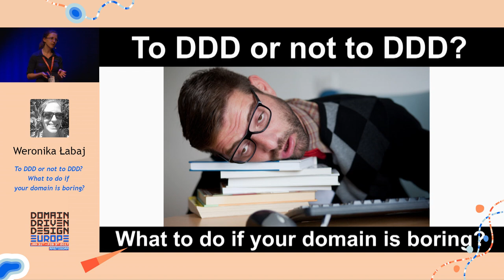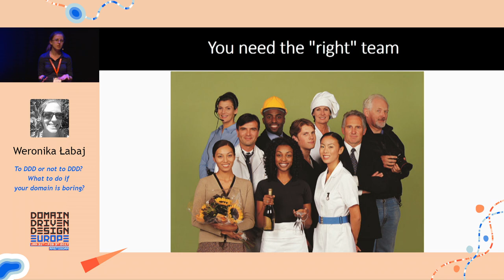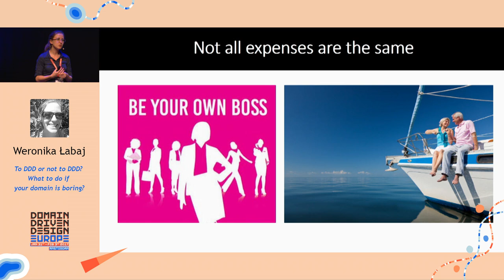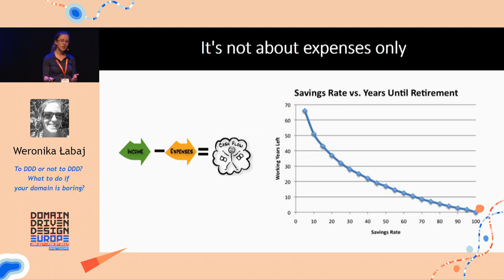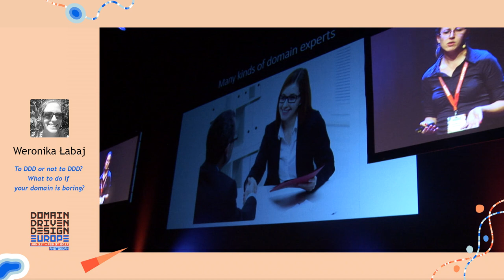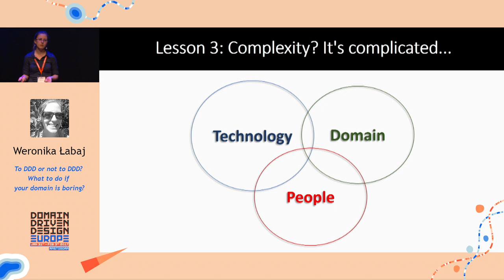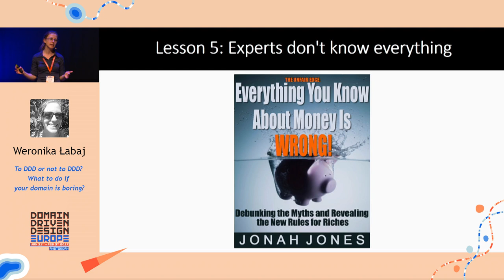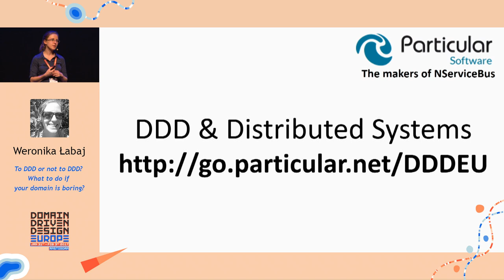To DDD or not to DDD? What to do if your domain is boring? — Weronika Łabaj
"DDD should only be applied to complex domains!"​ - you've probably heard that over and over again. But what exactly does a complex domain look like? When does a domain become complex enough to justify the extra cost of applying DDD? And why does DDD have to be so expensive?

In this talk, I'll challenge some of the DDD common myths, ask a few hard questions and explore what is possible when you stop blindly following what is deemed "the best practice".

I'll share with you a few patterns that you can apply even to projects that are not DDD all the way just yet. You'll walk away with practical knowledge that you can start using right away.

About Weronika Łabaj
eronika is convinced that working code is just a side-effect of her work as software engineer. She is passionate about exploring various domains and learning how business work. Even more she loves asking hard questions and challenging common wisdom. She believes that world would be better, if everybody would ask "wait, but why?" way more often.